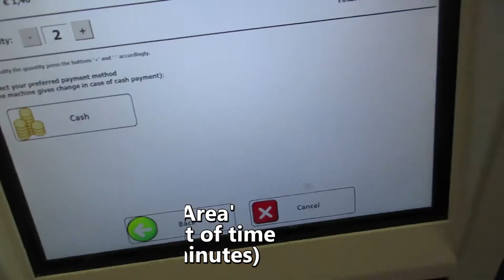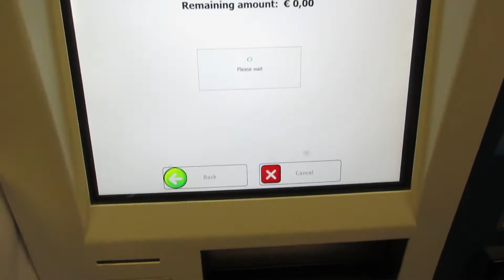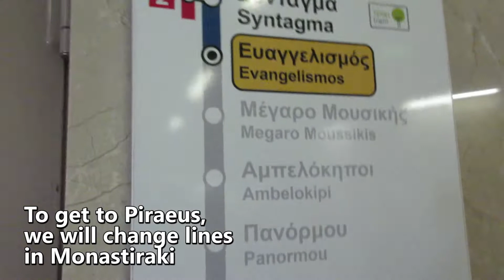Charlotte and Jayme's trip to Piraeus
A metro ride to Athens port, Pireaus.Video made by CYA Spring Semester Student Charlotte Lang